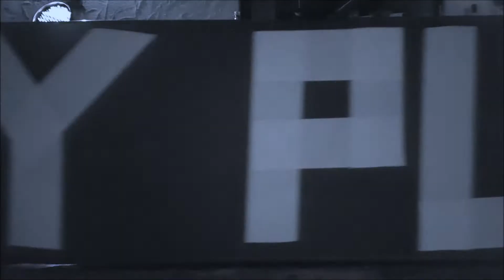Andy Rise on Stage - FrEaKz On (Official Music Video)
DJ Andy Rise